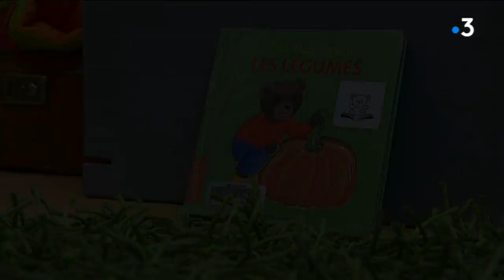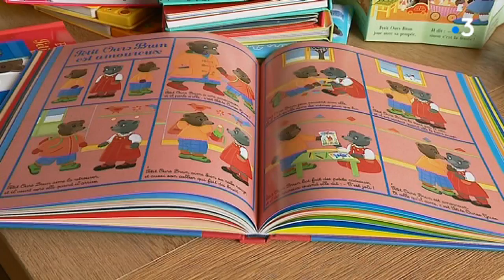Anjou : la maman de Petit Ours brun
Il a été créé en 1975 et depuis il enchante les jeunes enfants... Petit Ours Brun est probablement l'ourson le plus connu en France. Devenu un héro bien malgré lui, c'est l'écrivaine Marie Aubinais qui invente ses aventures depuis quelques années. Plus de 300 histoires couchées sur papier au milieu des vignes du Maine-et-Loire.

Reportage de Stéphanie Pasgrimaud, Eric Aubron, Michel Magdeleine et Marie-Catherine Georgelin

Reportage à Saint-Aubin de Luigné (49)